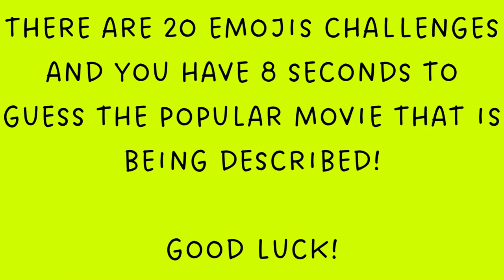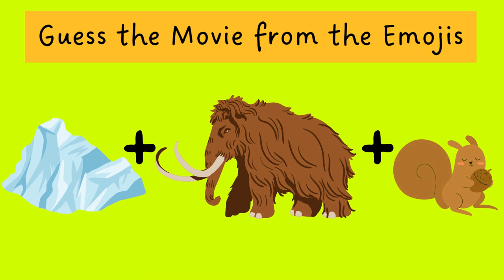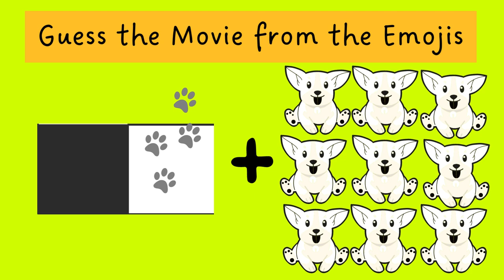Emoji Movie Quiz: Guess the Movie Title from Emojis! PART 2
Welcome to our Emoji Movie Quiz, where you'll test your knowledge of popular movies by deciphering emojis!

In this fun and interactive quiz, we've created a series of emojis that represent well-known movie titles. Your task is to crack the emoji code and guess the correct movie! From heartwarming animations to thrilling adventures, get ready to put your movie knowledge to the test. Challenge your friends, family, or fellow movie buffs to see who can guess the most movies correctly!

Grab some popcorn and let's dive into the world of movies through emojis!